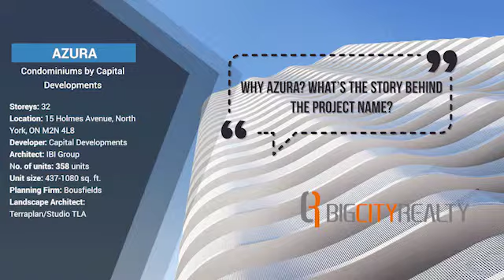What is the story behind the project name? Episode 2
What is the story behind the project name?

Make way for the newest high-rise condominium development by Capital Developments coming to the neighbourhood of Willowdale: Azura Condominiums, currently in preconstruction at 15 Holmes Avenue, North York. This anticipated elegant and ultra-modern tower will rise 32 storeys high, ultimately transforming the surrounding neighbourhood into a metropolitan setting. Its location is prime, being minutes away from Finch Station allows integrated transportation around Toronto.